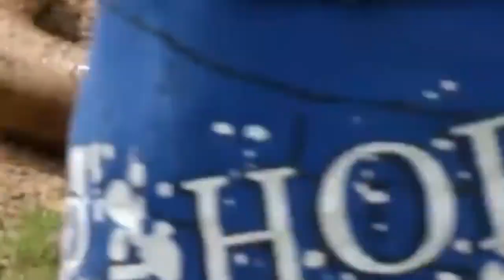Đi câu lươn trúng quả đậm, lươn gì mà to như trăn khổng lồ anaconda